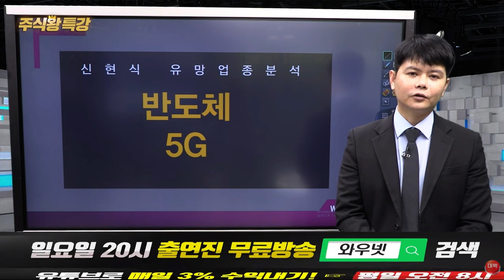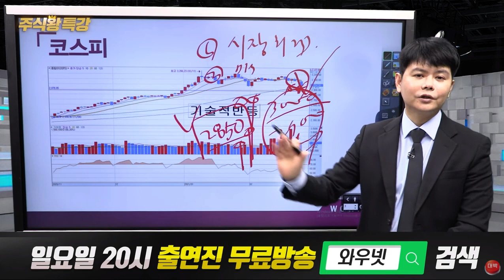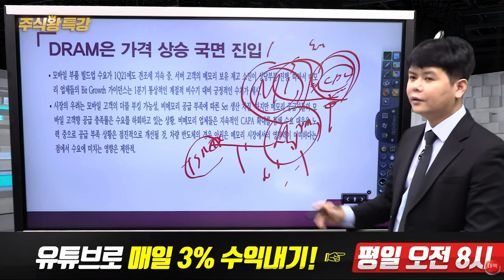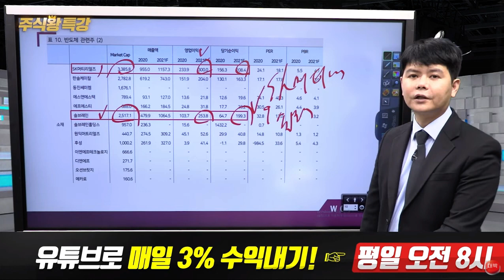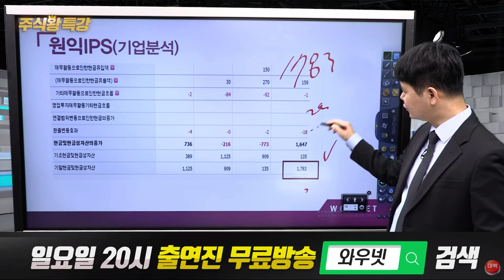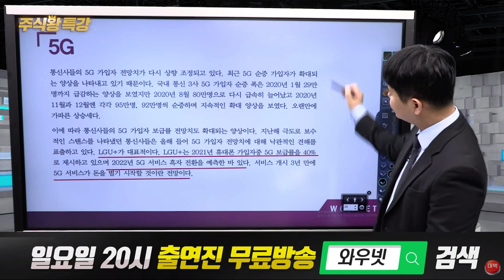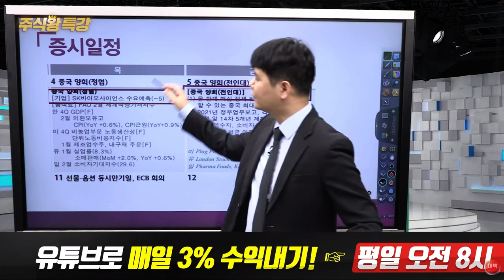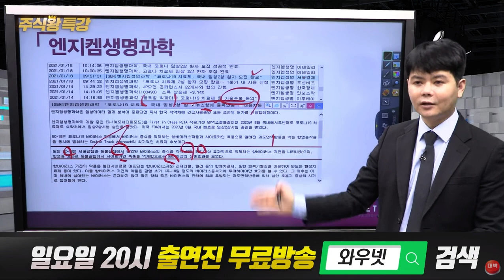(주식국가대표 신현식) 반도체. 5G .엔지켐생명과학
신프로 추천봇 사용문의
★가입문의 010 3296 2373
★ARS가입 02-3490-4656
주의 사항
종목상담문의 전화 및 일대일 문자 혹은 카톡은 불법입니다
유사투자자문업자는 불특정 다수에게 정보 제공 만 가능합니다

본유튜브 콘텐츠 에서 제공되는 모든 정보는 투자판단의 참고자료이며, 서비스 이용에 따른 최종 책임은 이용자에게 있습니다.

주식 국가대표  유튜브 채널